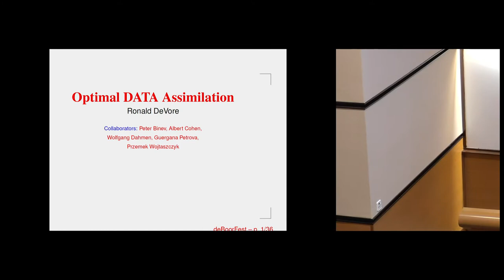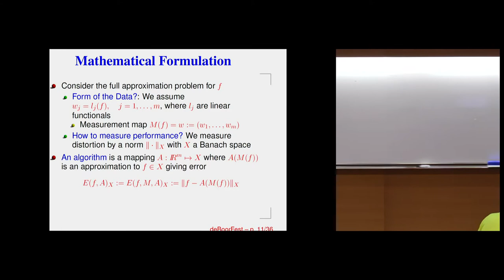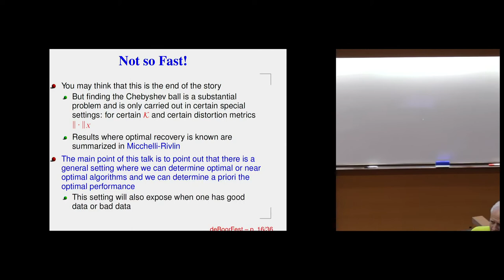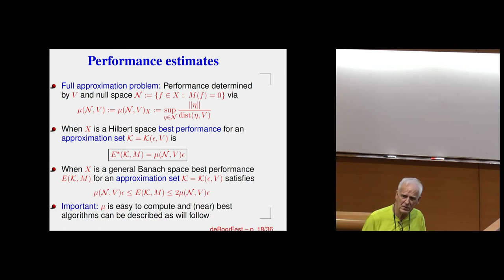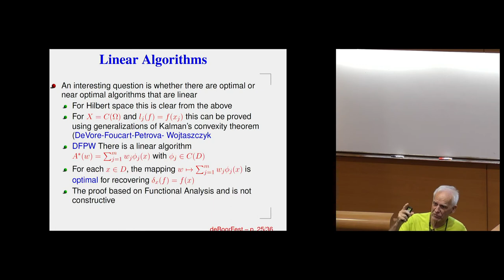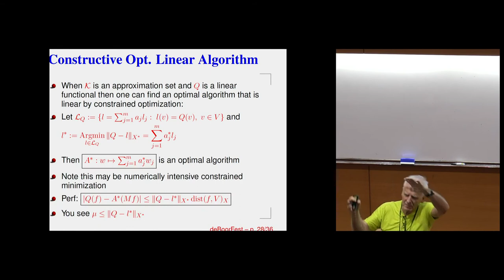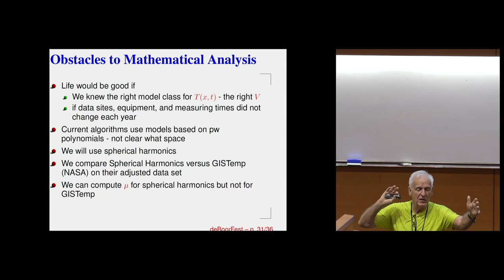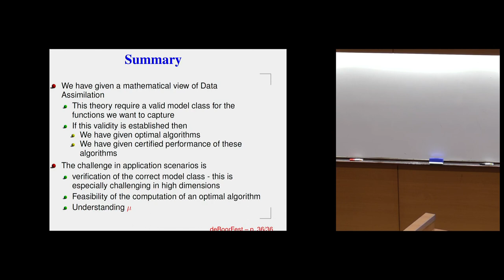Estimating a quantity of interest from given data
Ronald DeVore
Texas A&M University, USA